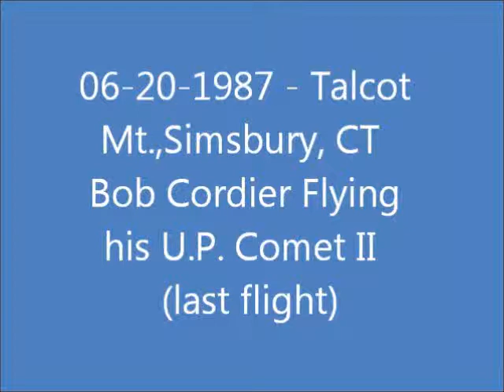Soaring my U.P. Comet II at Talcott Mountain State Park, Simsbury, CT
Bird Man of Talcott Mountain